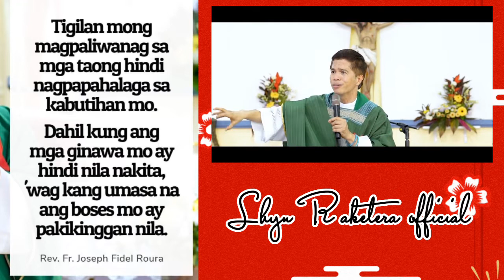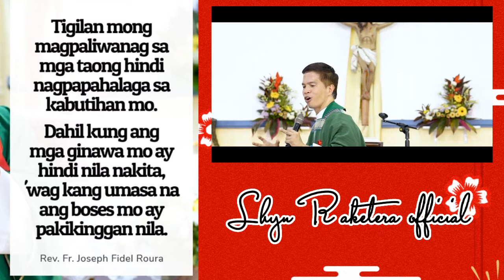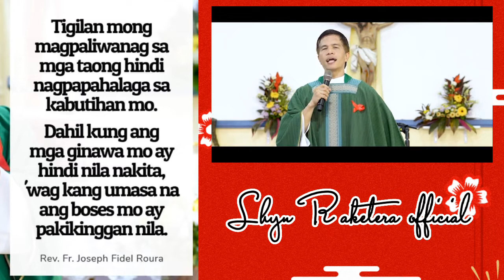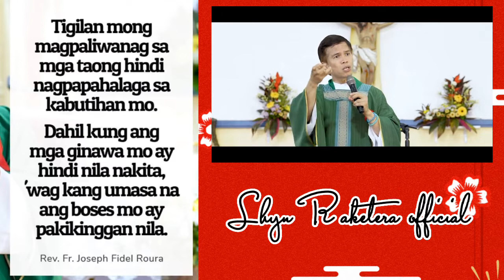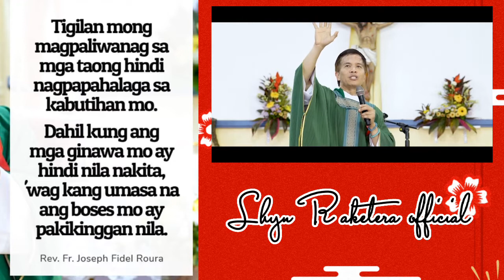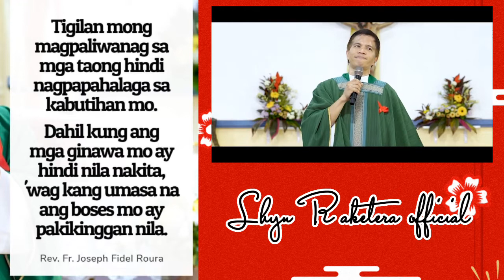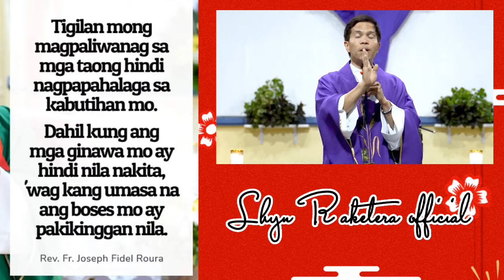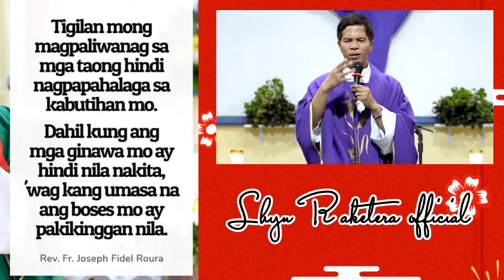ANG TAIMTIM NA PAG TITIWALA AY YONG NG BIBIGAY KA KAHIT ALAM MONG HIRAP KANA.